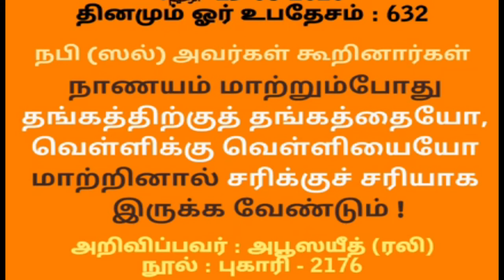தங்கத்தை வாங்கி ஏமாற்றாதீர்கள் | Tamil Islamic Bayan | alpha Expert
★JOIN ME ON SOCIAL MEDIA★
8

Tamil bayan
Tamil Bayans